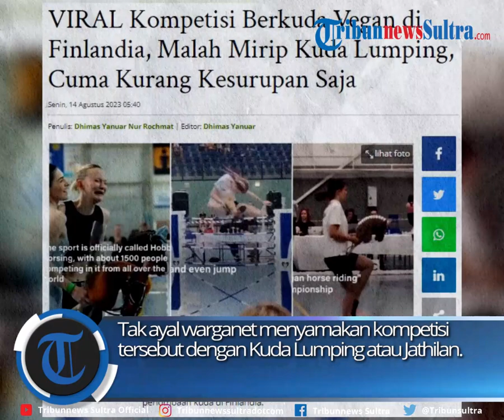Viral Kompetisi Berkuda ini Tanpa Kuda, Netizen Indo Sebut Mirip Kuda Lumping Tanpa Kesurupan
Viral sebuah video yang memperlihatkan perlombaan kuda di Finlandia. Kompetisi berkuda yang diselenggarakan itu menarik banyak perhatian warganet Indonesia karena tak memakai kuda asli. Tak ayal warganet menyamakan kompetisi tersebut dengan Kuda Lumping atau Jathilan.

zdk
video: IG/hobbyhorse.generation